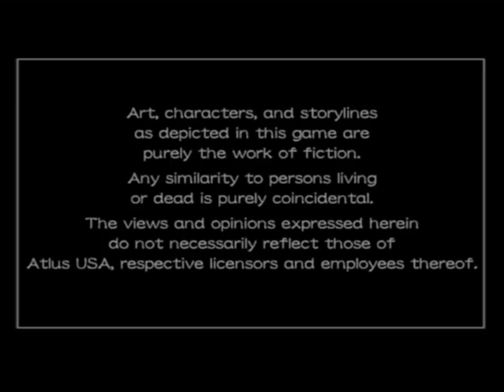Rule of Rose [Opening]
Opening video of Rule of Rose.